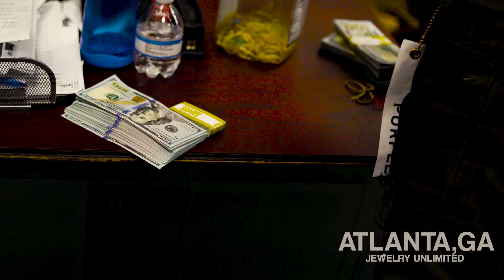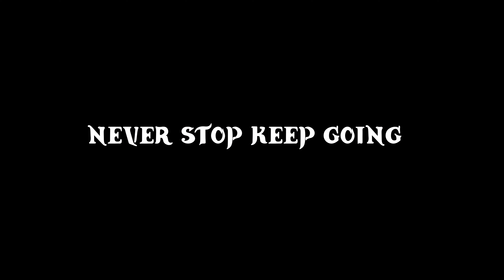ME11O - Humble (Official Music Video) 🎥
Directed By - a1visuals__
Edited by - A1VISUALS__
Keep up with A1visuals!